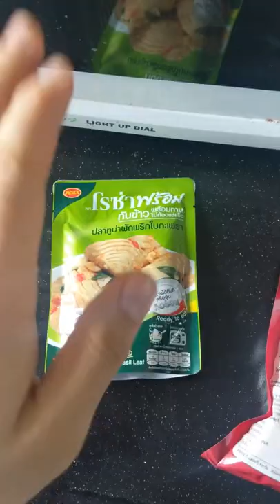Everything I Ate to Run 8 Miles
This is what I eat in a day for only $10 in Thailand.